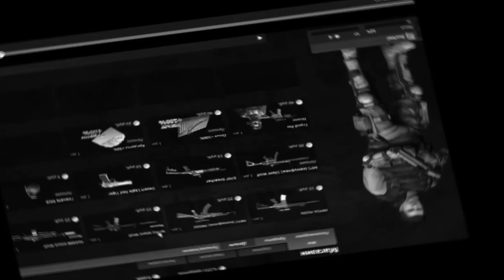Path of Exile: В Изгнании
Давно не было видео. Решил записать про новую(для меня) игру.